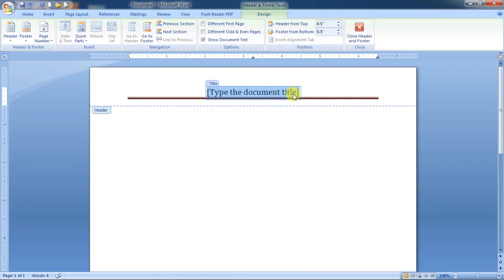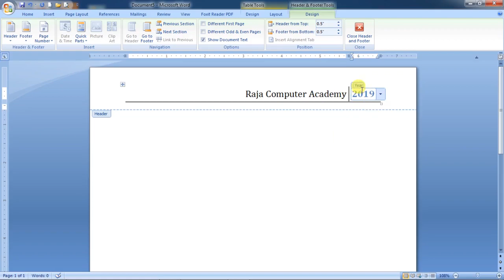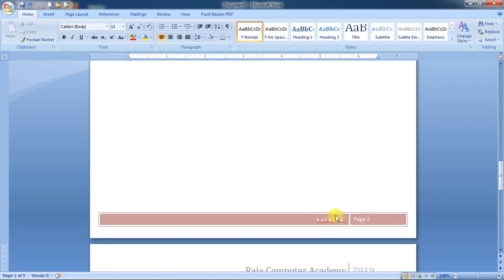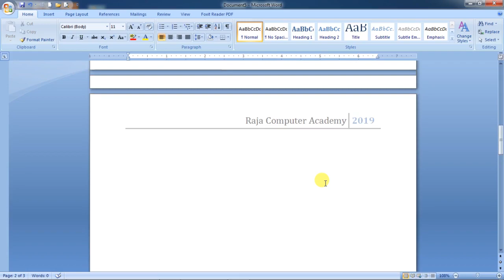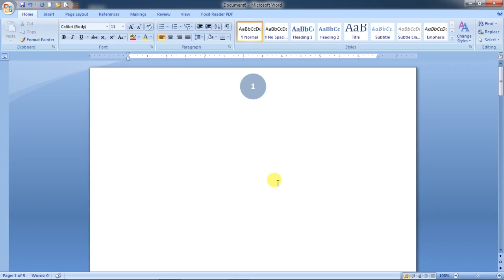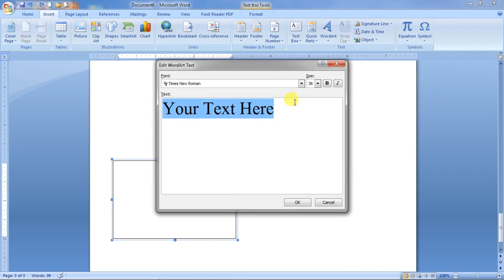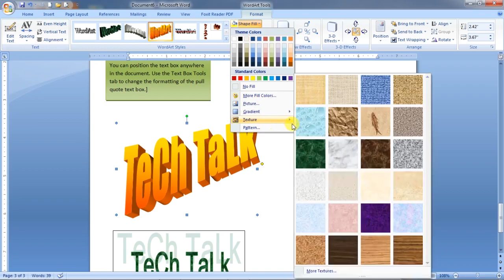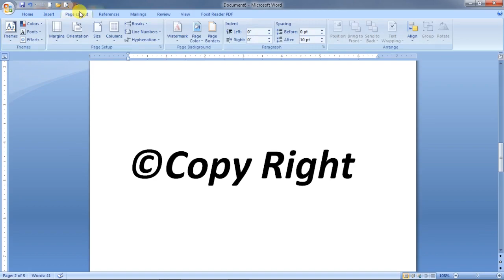HOW TO INSERT HEADER, FOOTER, PAGE NO., TEXT BOX, WORD-ART & SYMBOL in MS WORD in BENGALI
IN THIS VIDEO YOU WILL LEARN HOW TO INSERT HEADER, FOOTER, PAGE NO., TEXT BOX, WORD-ART & SYMBOL in MS WORD in BENGALI |  এই ভিডিওতে  তোমরা শিখবে MS WORD এ কি করে HEADER, FOOTER, PAGE NO., TEXT BOX, WORD-ART এবং SYMBOL  ব্যবহার করতে হয় ।

MS WORD TUTORIAL  2007  in BANGLA  । MS WORD TUTORIAL  in BENGALI । MS WORD PART - 7 |

PREVIOUS IMPORTANT VIDEO LESSON LINKS:-

1) HOW TO USE HYPERLINK, BOOKMARK & CROSS-REFERENCE in MS WORD in BENGALI | MS WORD PART - 6

2) INSERT CLIP ART, SHAPES, SMART ART & CHART in MS WORD in BENGALI | MS WORD PART - 5

5) MS WORD TUTORIAL in BENGALI 2019 PART - 2 | MS WORD HOME TAB TUTORIAL in BANGLA

If  You LIKE This Video Friends  Then CLICK ON THE RED BUTTON "SUBSCRIBE THE CHANNEL", "SHARE THE VIDEO" With Your Friends, "PRESS THE BELL ICON", Watch The Full Video to Easily Learn, Like & Comment!
Till then, Thank You, Friends, Keep Watching, Keep Learning...!